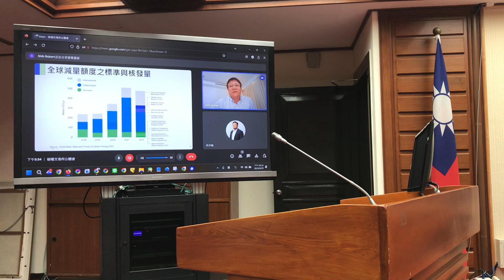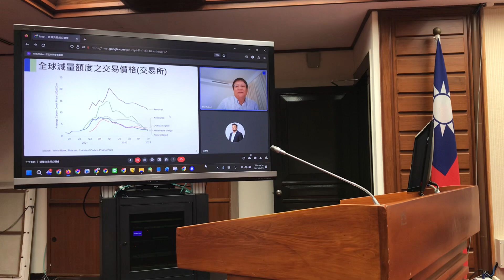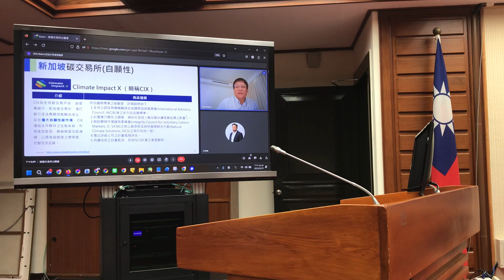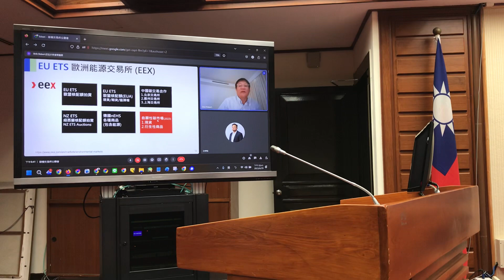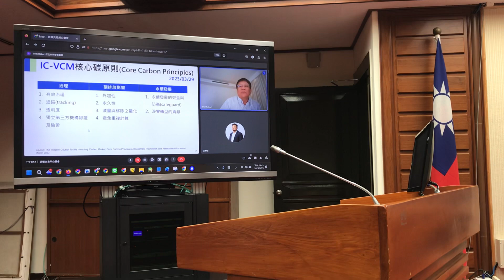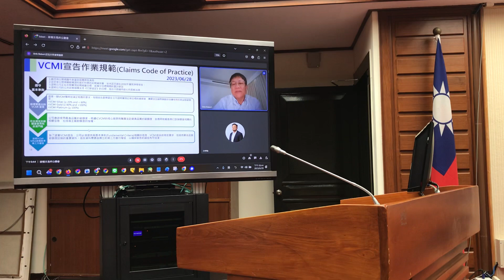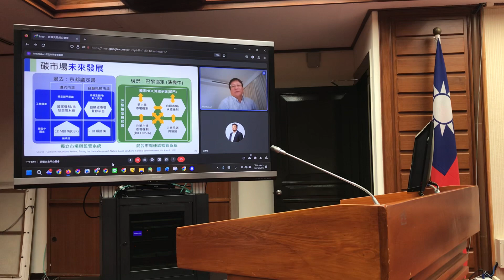石信智總經理／全球自願性減量市場及各國碳權交易所推動現況 2023.06.29 立委洪申翰、林楚茵主辦「避免漂綠！碳權交易所該怎麼做？」公聽會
​行政院規劃於高雄設立國家碳權交易所，做為自願性減量碳權的交易平台。立法委員洪申翰、@chuyinvoice4u 林楚茵於６／２９下午召開公聽會，邀請行政院環保署說明《氣候變遷因應法》相關子法規劃，並邀集產業界、學術界、民間團體等代表，釐清各國碳權交易所推動現況，進一步討論主管機關應依循國際原則，確保交易平台上架的碳權具有好的品質及外加性，避免漂綠。

各界亦關注碳交所的定位及功能，盼能在不漂綠的前提下，協助產業低碳轉型，甚至發展國際合作，尋求機會參與聯合國碳交易市場。

永智顧問公司石信智總經理說明碳交易的運作模式，交易合約存在於買賣雙方或交易所，但碳權移轉和註銷，必須要到主管機關或碳標準的登錄系統，目前全球提供最多核發量的是VCS (Verra)、Gold Standard等標準機構。隨著市場趨於多元，碳交易管道除了以往的雙邊合約、仲介商，碳基金、國際採購標，也發展出拍賣平台、交易所及區塊鏈等，在鄰近的東南亞，新加坡、泰國、馬來西亞等也設立自願性碳交易所。

最近為了自我約束及管理，自願性碳市場啟動誠信倡議，發布核心碳原則 (Core Carbon Principles)及宣告作業規範 (Claims Code of Practice)，以避免碳權的漂綠疑慮。

石信智建議，台灣可參考倫敦證券交易所的碳融資運作機制，透過媒合投資者與減量專案供應者，引導資金投注品質好的減量專案，以促進國內碳權的開發。

公聽會簡報檔案，請注意著作權相關法規再行引用。務必標註來源：